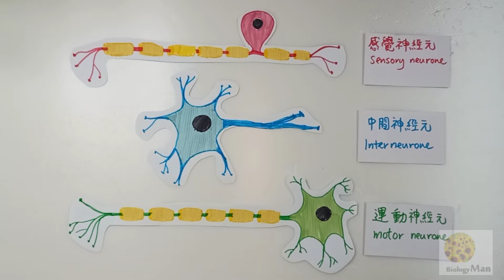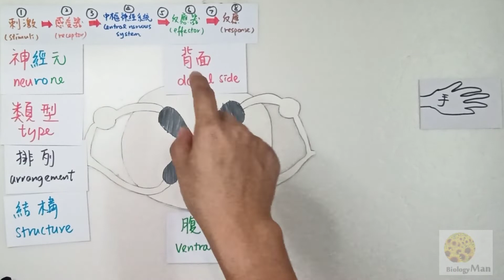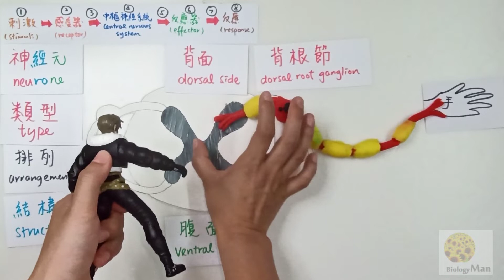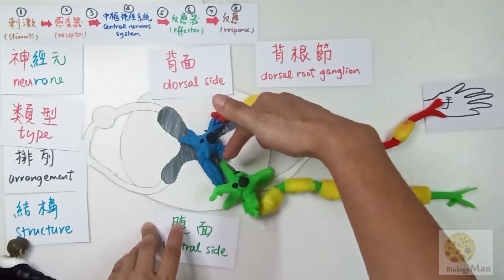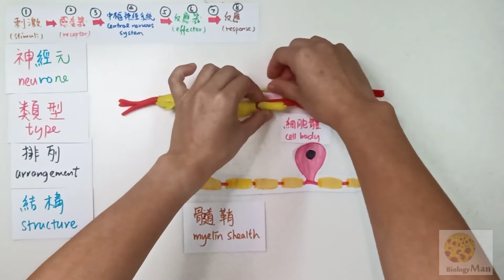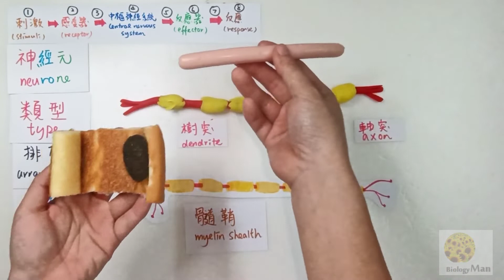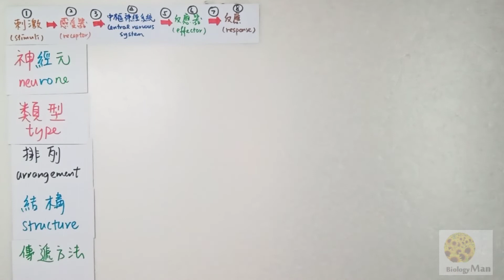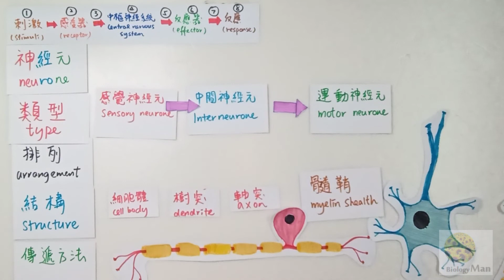HKDSE 生物 | 人類協調 3 | 神經元 (下) | Neurone | (廣東話版) | By Biology Man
今集繼續講神經元 (neurone)。
感覺神經元 (sensory neurone) 0既樹突 (dendrite) 同軸突 (axon) 長度同運動神經元 (motor neurone) 唔一樣。你知唔知有咩唔一樣？又點解要唔一樣呢？🤔
咩係髓鞘？佢有咩用？😵
睇完今集就會明晒架喇‼️🥳
Miss Man 仲用左一個超易記0既比喻去講髓鞘﹗記得睇到片尾呀﹗♥️🤗